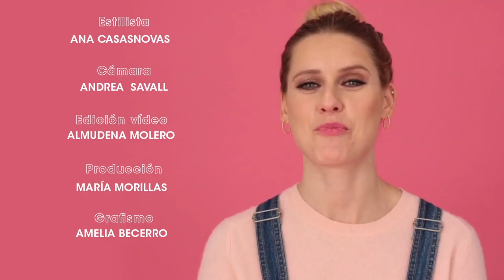El talento oculto de… Manuela Vellés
¿Contar chistes? ¿Hablar 7 idiomas? ¿Tocar el ukelele? La otra cara de la actriz española, en este vídeo.